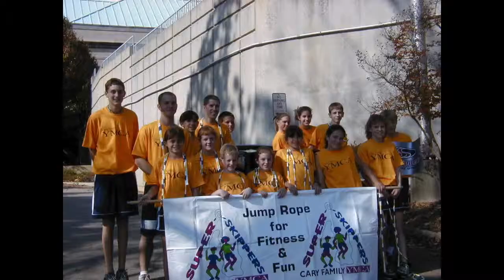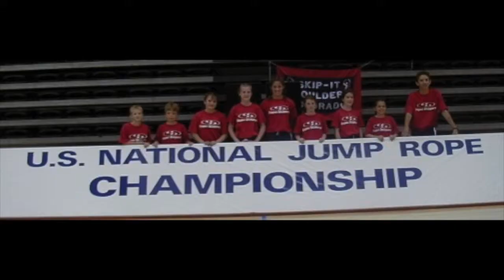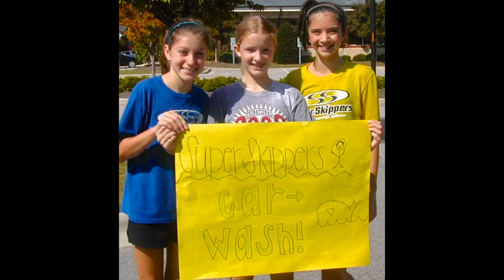SuperSkippers 2014 20th Anniversary